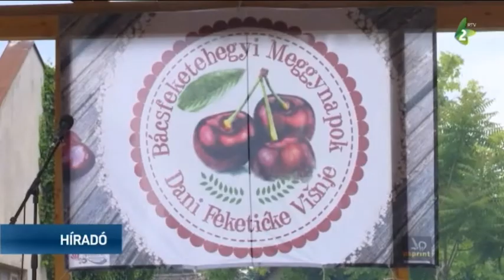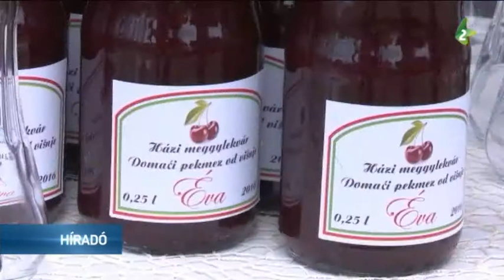Meggynapok és Falunap